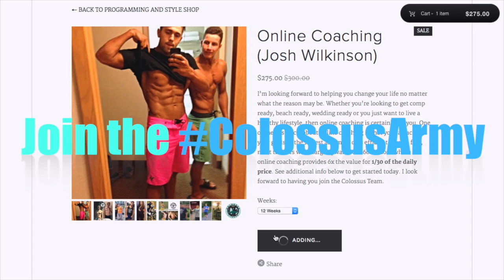10 Tips for Your First Powerlifting Competition | Ep.3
Everything you need to know to get ready for that first powerlifting competition!

Time Stamps:
1. (0:42)- Get sufficient amount of sleep leading up to the meet
2. (1:36)- Practice & know commands
3. (2:14)- Get some experience with the bar you’ll be using in comp
4. (2:38)- Use carbs to your advantage the day before
5. (3:03)- Do what you’re used to. Stick to the basics
6. (3:34)- Consume water/food in moderation if you cut weight
7. (4:02)- Warm up like you would on any given day
8. (4:19)- Be conservative with your first attempt
9. (5:25)- Have someone at the meet communicating with you
10. (6:12)- A coach/experienced friend that can help gauge your lifts is helpful
BONUS: (6:51)- HAVE FUN AND BREAK SOME PR'S!